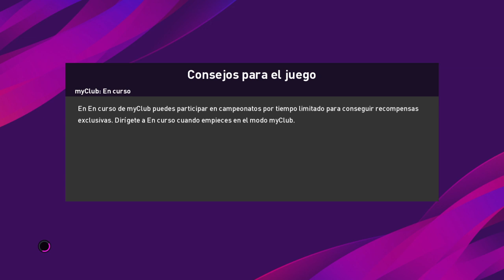eFootball PES 2020_20191229135912